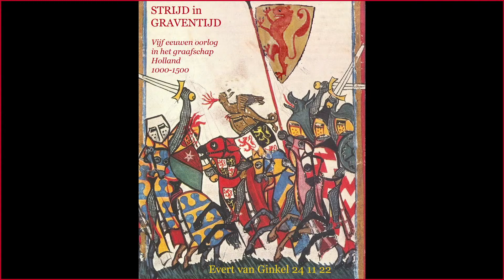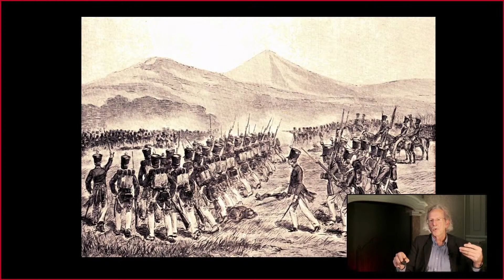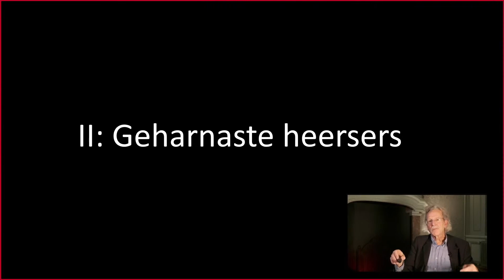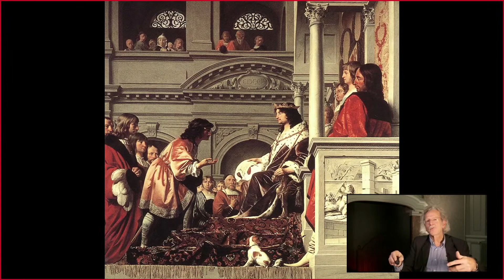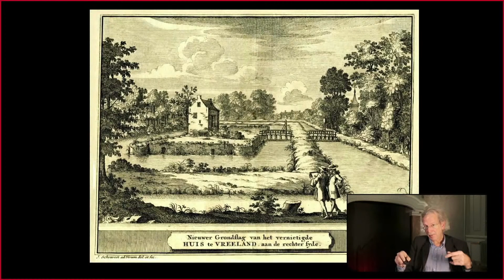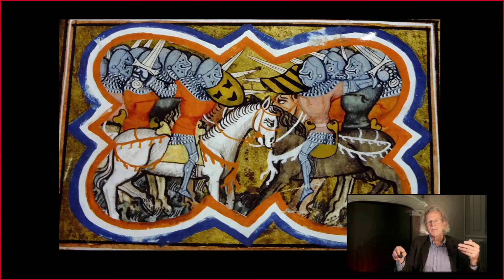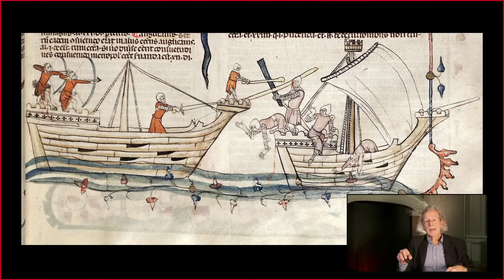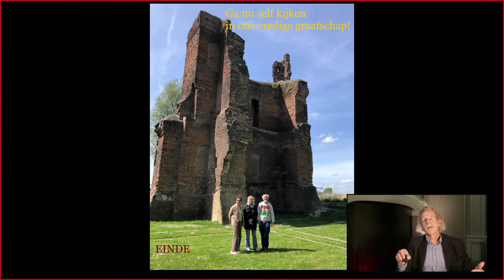Verhalen uit Zuid-Holland: Strijd in Middeleeuws Holland door Evert van Ginkel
Tussen 1000 en 1500 werd in Holland veel gewapende strijd geleverd. Op kleine, maar soms ook op heel grote schaal, langdurig en ten koste van veel bloed en ellende. Evert van Ginkel vertelt over het strijdgewoel in Middeleeuws Holland en de kastelen, ruïnes en archeologische vondsten die daar de tastbare sporen van zijn.

Productie
Deze video is gerealiseerd door Erfgoedhuis Zuid-Holland. Erfgoedhuis ondersteunt, verbindt en inspireert erfgoedbetrokkenen bij het in stand houden en ontsluiten van cultureel erfgoed in Zuid-Holland. Via onze publiekswebsite geschiedenisvanzuidholland.nl

Beeldmateriaal gebruikt in deze lezing

TGV teksten & presentaties
EventCo
Provincie Zuid-Holland